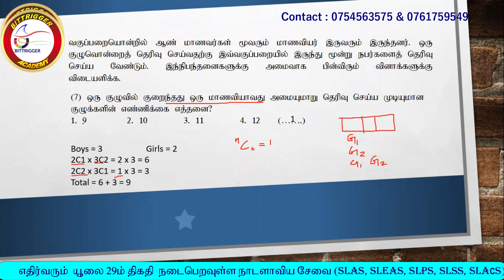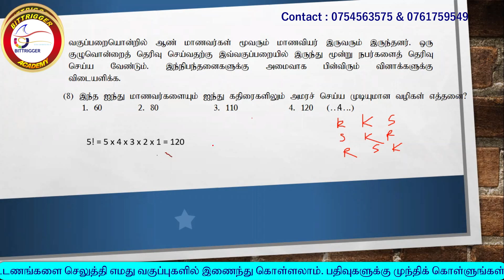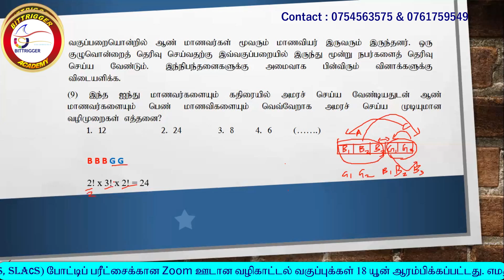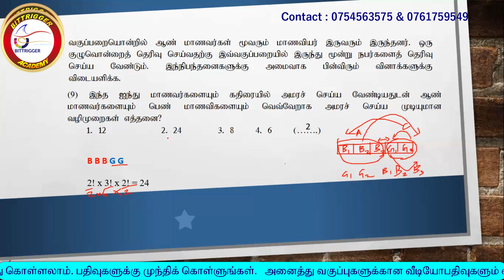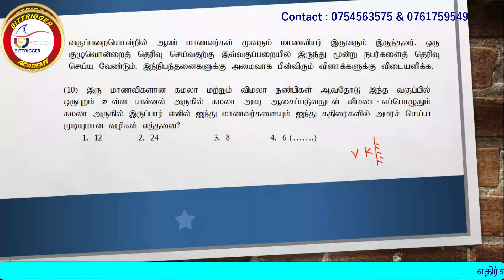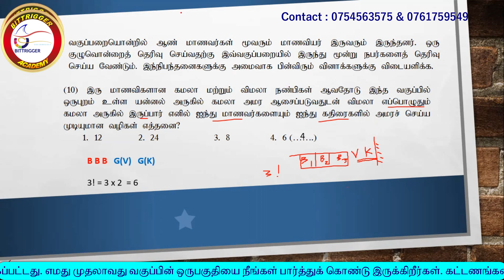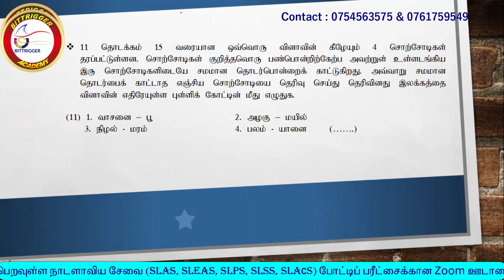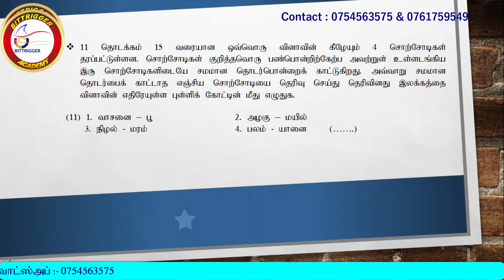All Island Service exam Aptitude guidance Class 1 Sample 3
நாடளாவிய  சேவை தரம் III (SLAS, SLEAS, SLFS , SLSS,SLPS, SLAcS) ஆட்சேர்ப்பிற்கான போட்டிப் பரீட்சை -2023 யூலை 29ம் திகதி இடம்பெறவுள்ளது.

துரித மற்றும் இலகு வழிகளினூடாக பொது உளச்சார்பு மற்றும் நுண்ணறிவு வினாத்தாள்கள் ஆராயப்படவுள்ளன.

✅ 20 வகுப்புக்கள்
✅ 30 மணித்தியாலங்கள்
✅ புதிய,  கடந்தகால மற்றும் மாதிரி வினாக்கள் கலந்துரையாடப்படவுள்ளன
✅ ஒவ்வொரு வகுப்பின் நிறைவில் ZOOM recordings வழங்கப்படும்.

எமது  ‎@BITTRIGGER  youtube செனலில் 300ற்கும் மேற்பட்ட வீடியோக்கள் பதிவேற்றியுள்ளோம். அதனை பார்த்துவிட்டு எமது கற்பித்தல் முறை 🆗 எனின் வகுப்புகளில் இணைந்து கொள்ளுங்கள்

Payment details
Name :- SM.Imran
Bank :- Boc
Branch :- Eravur
Acc.no :- 84986013
Fees :- 3200/-

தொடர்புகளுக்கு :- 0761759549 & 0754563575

After payment send slip photo to 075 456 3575. (Whatsapp number). Online money transection and CDM machine transection acceptable..